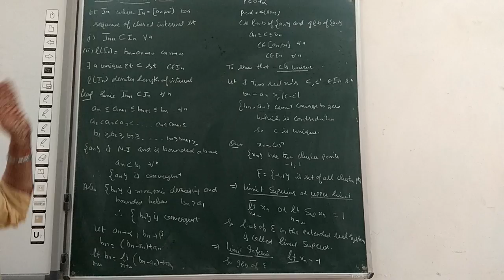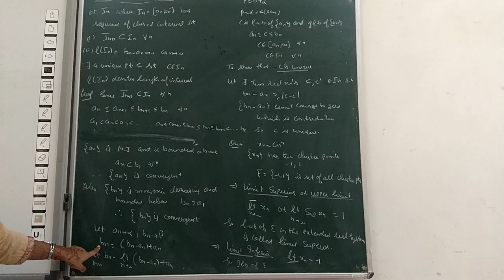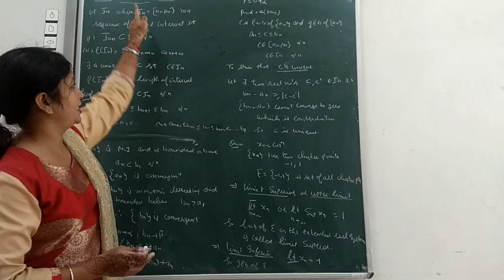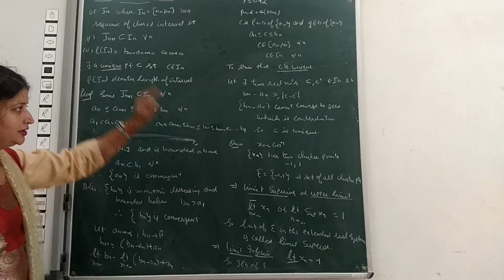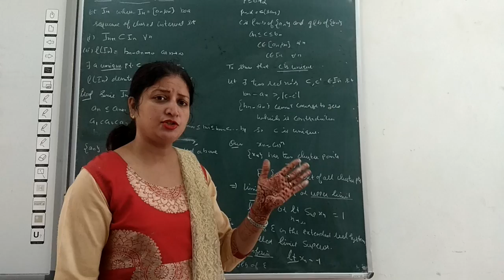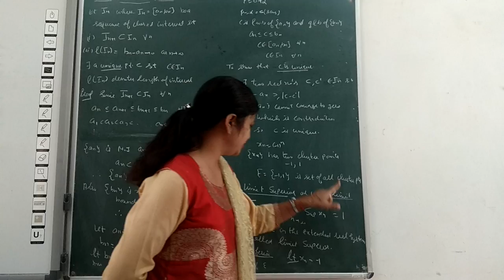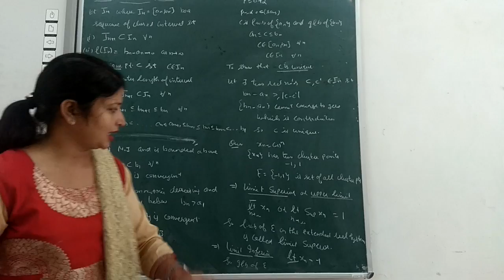Cantor's intersection theorem & limit superior& inferior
B.sc/B.a 2.  Ch-1 , lecture -22